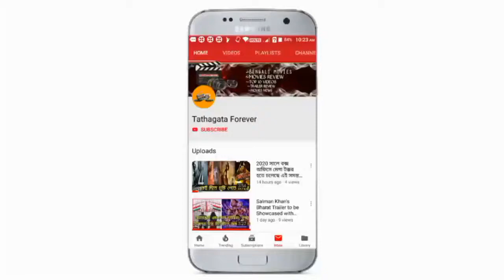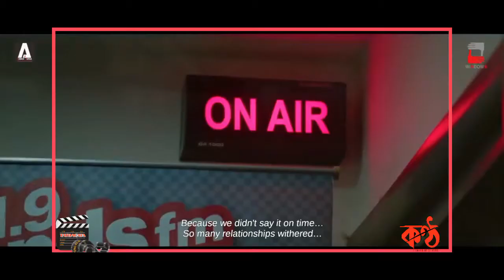Konnto (কন্ঠ) : Movie Review By Tathagata forever channel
হ্যালো বন্ধুরা আজ আমি মুভি রিভিউ করতে চলেছে কমিটি এবং এই মুভিটি কেমন হলো তা কিন্তু আজ আমরা এই ভিডিওতে বলতে চলেছি চলে ভিডিওটি শুরু করি